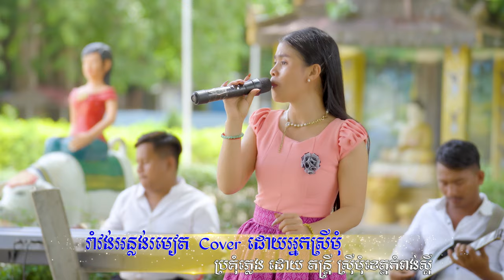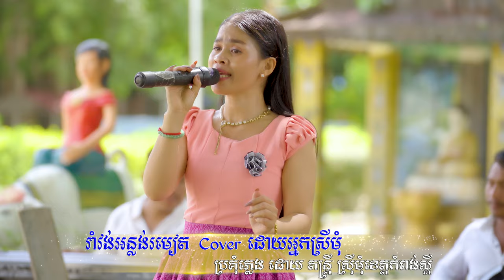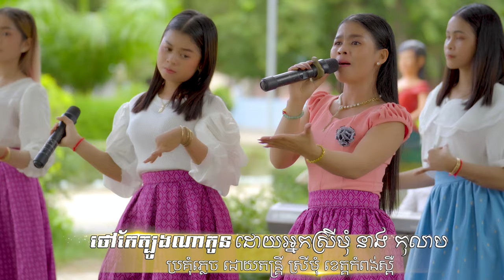រាំវង រដូវភ្ជុំ,ចង់បានប្តី១០,រាំវង់អន្លង់រមៀត,ថៅកែត្បូណាកូន,តន្រ្តី ស្រីមុំ,Romvong​ Orkadong2022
រាំវង រដូវភ្ជុំ,
ចង់បានប្តី១០,
រាំវង់អន្លង់រមៀត,
ថៅកែត្បូណាកូន
,តន្រ្តី ស្រីមុំ,
Romvong​ Orkadong2022,
ស្រីមុំតន្ត្រី,
ស្រីមុំ,
ពេជ្រកុលាប,
អកកេសស្រីមុំ,

Concert =

Musical instruments
1 Drummer
2 Ax Organ
3 Guitar Solo Guitar Solo
4 Guitar Bass

* Calendar Calendar *
* Orkes Orkadong *